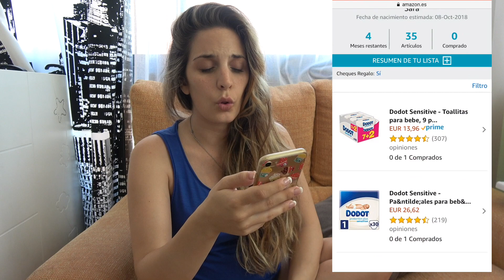LISTA DE NACIMIENTO, IMPRESCINDIBLES PRIMEROS DIAS POSTPARTO MAMA Y BEBE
Hola a todos y a todas! os dejo como dije la lista de nacimiento provisional, esperando vuestras opiniones y si tenéis alguna opción mejor!!!

Espero que os guste la idea tanto como a mi y sobre todo que quede claro de una vez que NO ESTOY PIDIENDO NADA!!

LISTA DE NACIMIENTO PROVISIONAL:

🎁qυιєяєѕ єиνιαяиσѕ αℓgσ?
📩Sara Inisterra Contreras, apartado de correos NUMERO 72, 46700,GANDÍA

¿QUIENES SOMOS?
     Yo soy Sara, el es Marcos y nuestra inspiración se llama Alma.
     Somos creadores de contenido original para youtube, música y todo lo que estés dispuesto a compartir con nosotros.

     Actualmente estamos en busca de un segundo bebé.

     Compartimos los sentimientos y emociones en esta nueva aventura, esperando tanto compartirla con vosotros como aprender juntos nuevas cosas.

     Te invitamos a que nos acompañes en la gran aventura de nuestra vida, para ayudarnos a ser mejores personas y poder hacer del mundo un lugar mejor.

¿QUE BUSCAMOS?

Links de descarga:
Chritsmas: Merry Mark Christmas'16 - Single por Marcos Rubio Berenguer

Colores: 7 Colores Te Enseñaré Hoy (feat. Sara Inisterra) - Single por Marcos Rubio Berenguer